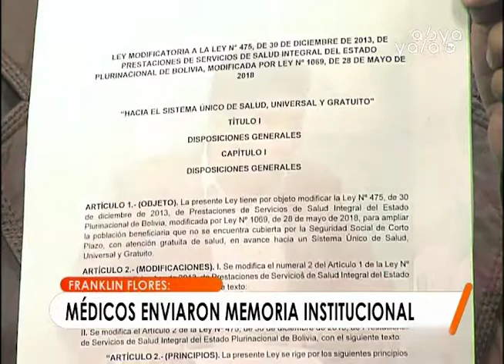Colegio Médico no tiene observaciones al proyecto de Ley de SUS y no presenta propuesta alternativa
El diputado Franklin Flores, informó que en la reunión con representantes del Colegio Médico no se realizó ninguna observación al proyecto de Ley del Sistema Único de Salud por lo que será tratada este lunes a las 16:00.

“Los médicos aparecieron con una memoria institucional relacionado al tema económico financiero, de tres hojas, y no ha habido observaciones al contenido del proyecto de ley del Sistema Único de Salud. No hay una propuesta alternativa. (…)Todos los puntos de vista que los médicos estaban pensando observarnos ya están incluidos” manifestó Flores.

Por su parte, la Ministra de Salud, Gabriela Montaño, manifestó que el Órgano Ejecutivo tiene la certidumbre de que existe la sostenibilidad económica y la inversión requerida para para la implementación del SUS a partir del 1 de marzo. “Lo podemos discutir las veces que sea necesario porque tenemos la certeza técnica”.

Además, explicó que en gabinete se aprobó la inversión de Bs. 208 millones para mejorar la infraestructura de 14 hospitales de tercer nivel en todo el país, para beneficiar a 5 millones de personas. En marzo se iniciarán los servicios con aproximadamente 2 millones de pacientes.

Destacó también que a la fecha ya se cuenta con 14.800 profesionales en salud registrados en la base de datos de los cuales 8.500 serán elegidos gradualmente para iniciar la atención en el Sistema Único de Salud.